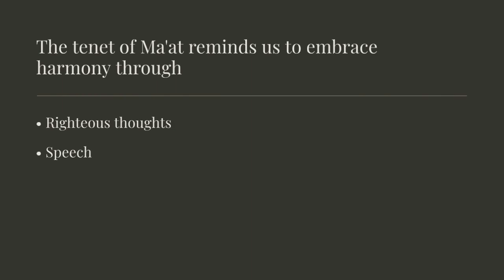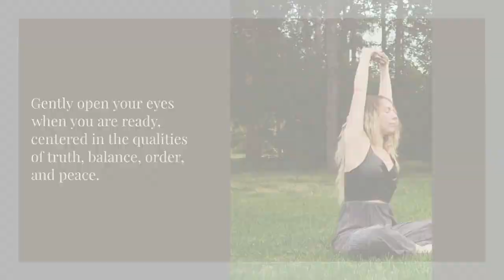Experience Ma'at - The Guided Meditation (Relax into Divine Order)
Self explanatory.